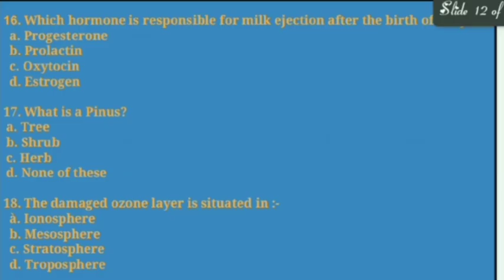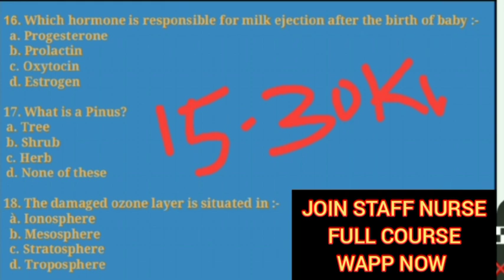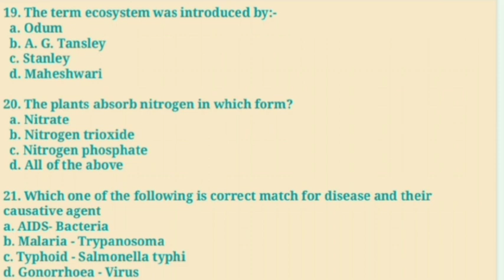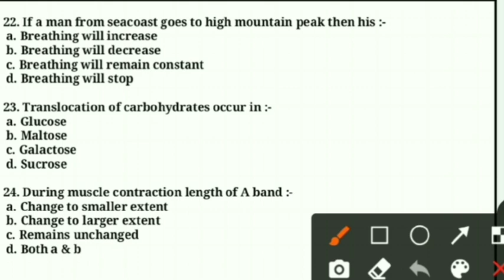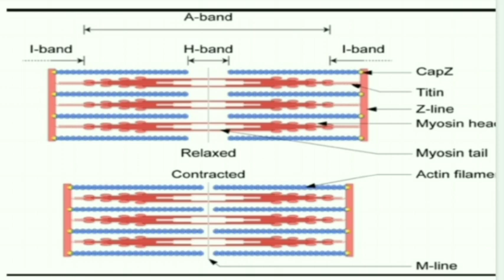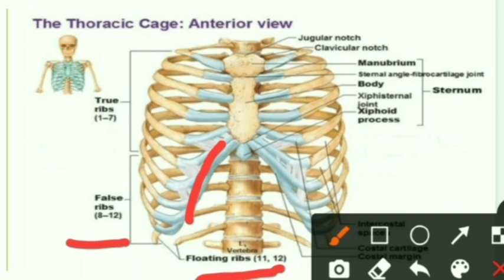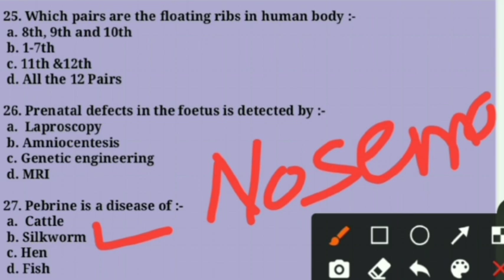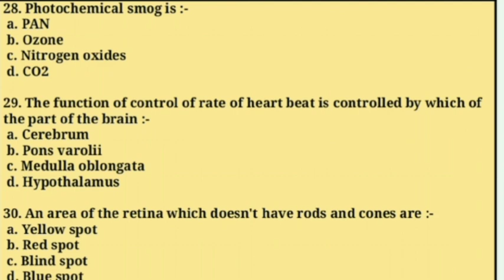BIOLOGY IMPORTANT QUESTIONS || TGT MEDICAL || STAFF NURSE || ये प्रश्न सभी पक्के कर लीजिए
WAPP FOR ANY HELP QUESTIONS, NOTES, TESTS , CRASH COURSE 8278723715

Staff Nurse Questions, NOTES, TESTS लेने के लिए WAPP कीजिए

HP TGT MEDICAL QUESTIONS, NOTES, TESTS लेने के लिए WAPP कीजिये

JOIN STAFF NURSE CRASH COURSE WAPP FOR DETAILS

◆महत्वपूर्ण प्रशनो ओर वीडियो नोटिफिकेशन के लिए फेसबुक पेज को लाइक / फॉलो लरें

IMPORTANT STORIES QUIZ के लिए INSTAGRAM को FOLLOW करें ।